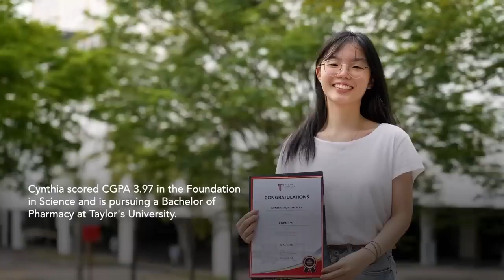Find Out Why Top Malaysian Students Choose to Study Foundation at Taylor's College after High School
Some of the Best Reasons to Study Foundation at Taylor's College after SPM or IGCSE/O-Levels

Students after SPM or IGCSE/O-Levels need to choose a university that provides good quality Foundation programmes that prepares the them to meet the demands of undergraduate study.

The Pre-University Programme should have a certain degree of flexibility where students can make their choice of selecting a discipline at a later stage rather than at the beginning of the course.

Taylor’s University offers a myriad of courses in tertiary education. Students can choose to enrol in courses encompassing fields such as architecture, computer science, education, engineering, quantity surveying, law, business, accounting and finance, communications, design, hospitality management, tourism & culinary arts, biosciences, medicine and pharmacy.

The Foundation course will prepare students to handle the rigours of the degree programme. Taylor's University offers 7 excellent Foundation courses for students to choose from. A firm and solid foundation is crucial for any building – the higher the building, the deeper the foundations to be laid. The same can be said for one’s growth in education and career.

The importance of a strong foundation when it comes to tertiary education can never be denied. Students who start off with the right foundation programme will find they are better equipped for the educational journey ahead, having already acquired the skills and knowledge needed for a successful transition to the programmes of their choice.

Taylor's University offers 7 excellent Foundation courses for students to choose from

Students at Taylor's Foundation programmes benefit from industry networks, world-class university facilities and experienced educators who also teach in Taylor’s University. Many of their foundation students have gone on to pursue degrees in Taylor’s and other highly ranked universities internationally.

With a wide variety of Foundation programme choices ranging from generic to specific, namely Arts, Science, Business, Communication, Computing, Design, Engineering, and Natural and Built Environments, students get a head start in their degree of choice.

Foundation in Arts
Discover how Taylor's College's Foundation in Arts builds your skills and knowledge, serving as a gateway to various degree programmes.
Foundation in Arts (Communication)
Through active participation and hands-on learning, you'll be equipped with the essential skills and knowledge required for a successful transition into the Communication undergraduate degree programme.
Foundation in Arts (Law)
Taylor's Foundation in Arts programme is recognised for entry into the Law degree programme and eventually sit for the CLP exam.
Foundation in Business
Master the fundamentals needed to pursue a future in business. Find out about the requirements and intake period for our Foundation in Business.
Foundation in Computing
Learn at Taylor’s College by doing real projects that instill industrial and technological knowledge that helps strengthen your foundation in computing.
Foundation in Natural and Built Environments
Get grounded with our Natural & Built Environments Foundation in Malaysia; the perfect start to a degree in Architecture or Quantity Surveying (QS).
Foundation in Science
Build a strong foundation for a future in your chosen path, whether in medicine, biosciences, or pharmaceuticals, with Taylor’s Foundation in Science.Foundation in Engineering student is taking observations in the laboratory.
Foundation in Engineering
Study tech-integrated, practical engineering skills with Taylor's Foundation in Engineering across chemical, mechanical, or electrical & electronic engineering.
Foundation in Design
Dive into the worlds of interior & graphic design, multimedia, & architecture when you study Taylor's Foundation in Design. Your creative journey starts here.